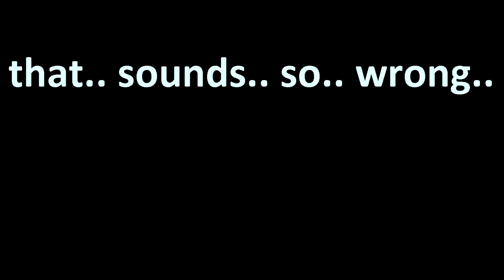Random video on the SummerCraft Server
This is just a random video i recorded while i was skyping other peepz who were also part of the series "SummerCraft"

(to the people who were in this video, are allowed to tell me to delete the video with a reason, i dont want to cause any trouble)

★This channel is for a regular 14 year old guy (^・ω・^ )

I love movies,  i love comics, i have a caffeine problem, But most of all, i LOVE games!

POKEMON PRIDE METER:
███████████████ Endless

So dont forget to check out my videos, itll be AMAZE-BALLZ! XD